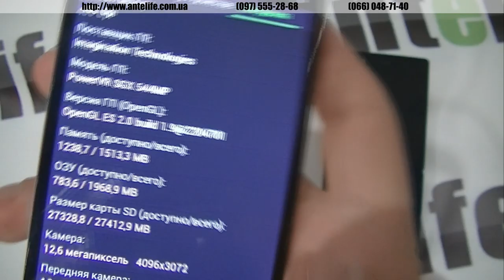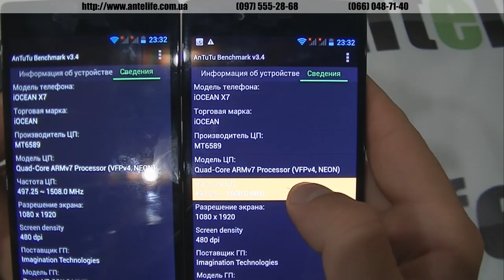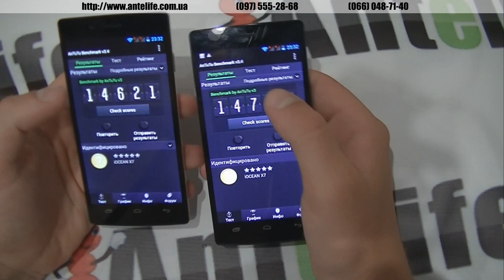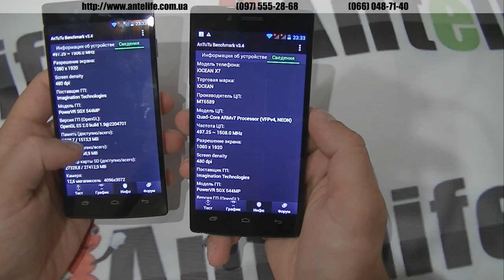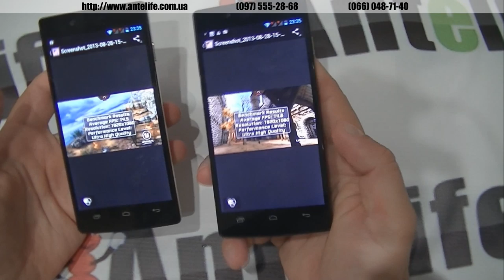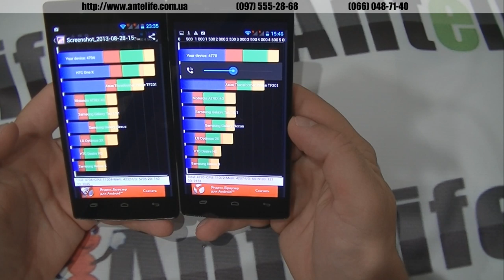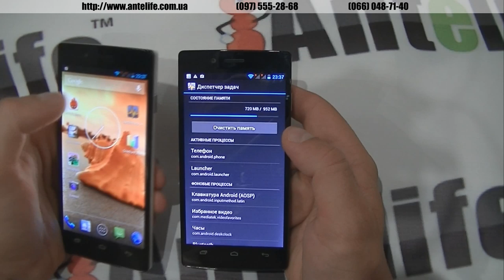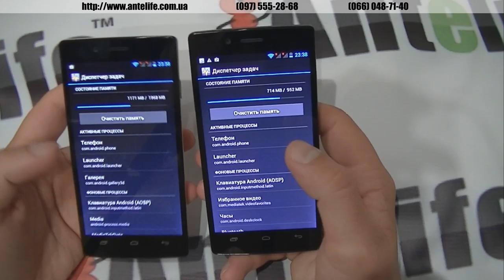iOcean x7 Elite. Два океана: какой же мельче?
iOcean x7 Elite являет собой одну из самых производительных и мощных моделей китайских смартфонов. И это не удивительно, ведь смартфон iOcean x7 Elite оборудован 2гб оперативной памяти и аж 32гб встроенной.

По сути тут и карточки памяти не нужны вовсе. Собственной памяти ему итак будет с головой. Но тут стоит задуматься над тем, а отрабатывают ли 2гб ОЗУ свои деньги, которые производитель требует у вас, за свою технику. Поэтому в данном видео обзоре мы проводим маленький тест, и сравниваем iOcean x7 Elite с его младшим братом версией Plus, который имеет вместо 2/32 соответственно 1/16.

Процессоры у них полностью идентичны, а именно МТК6589Т с частотой ядра 1.5ггц. Что из этого получилось, вы сможет видеть в нашем видео обзоре на модель iOcean x7 Elite. Спасибо за внимание.